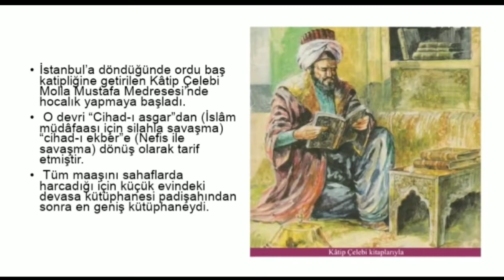Katip Çelebi slayt